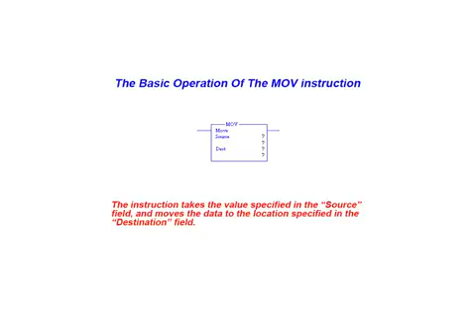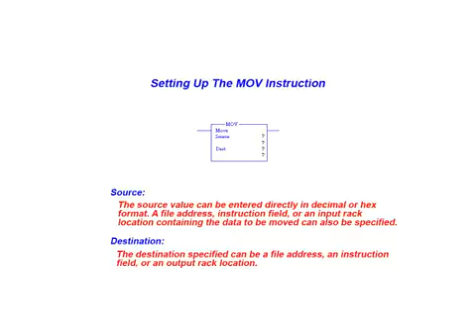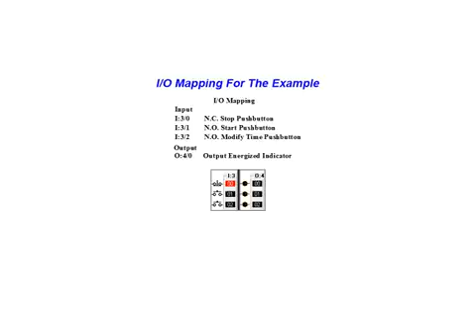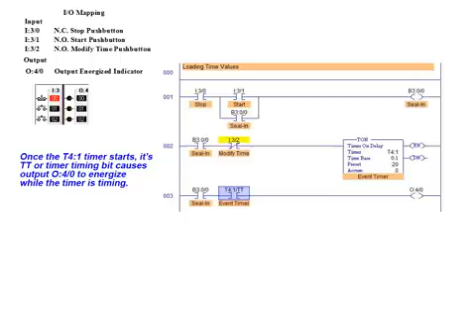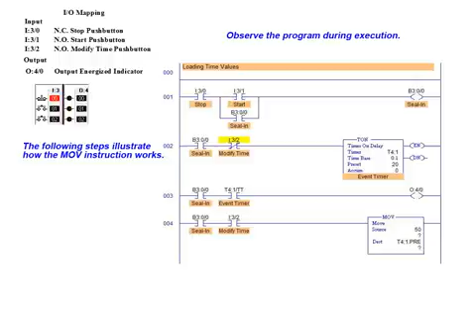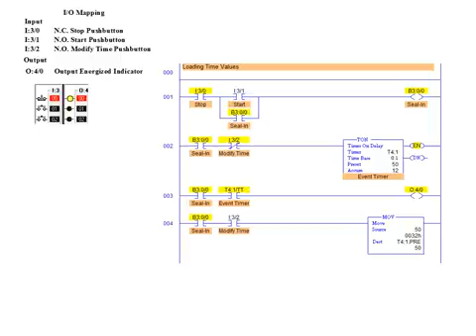Data Transfer Using A PLC's MOV Instruction - SLC 500 Series Instruction - PLC Technician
This animation illustrates the use of the move or MOV instruction.  In this example, the instruction is used to load a new time value into the preset field of a TON delay timer. Earn your PLC technician certificate with our self paced, home study, distance education program which offers continuous enrollment, online exams, supplemental web based resources as well as telephone and online technical and tutorial support.  Check out the PLC technician and related distance education technician certificate courses